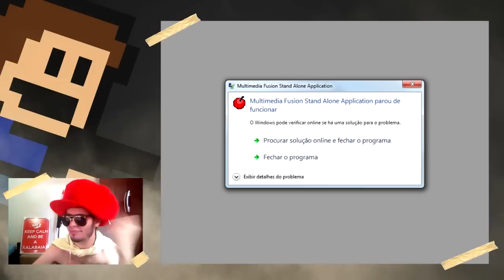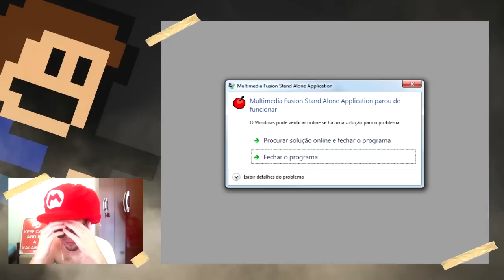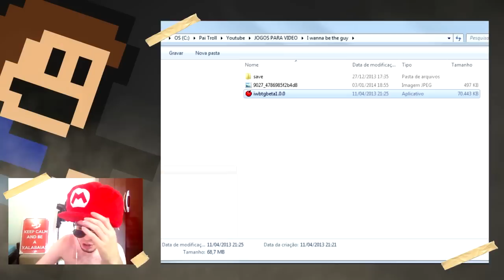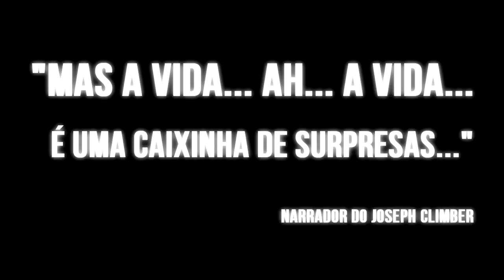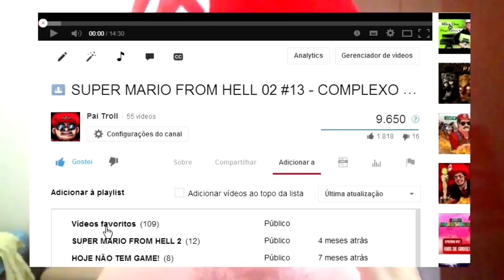PESADELO METROID! - I WANNA BE THE GUY #13 (+12)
E chegamos a parte mais impossivelmente impossível já jogada por mim dentro deste jogo do CAPETA chamado I WANNA BE THE GUY! Após dias e frustrações infinitas neste pesadelo eis que algo inacreditável acontece.. será que conseguirei superar tudo e todos para enfim mostrar o verdadeiro PODER DOS XALABAIAS? o//

Pessoal, o que estão achando da série? Está faltando algo? Não deixem de comentar (:

Não esqueça de avaliar o vídeo no final, sua opinião é sempre muito importante!

"O diferente me completa e o semelhante me promove."